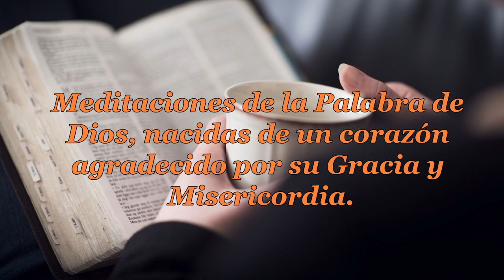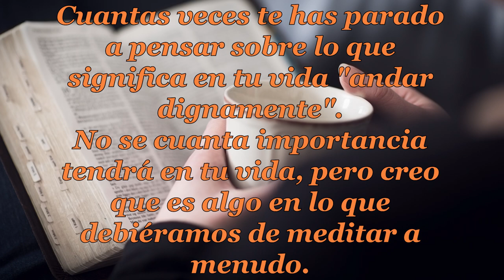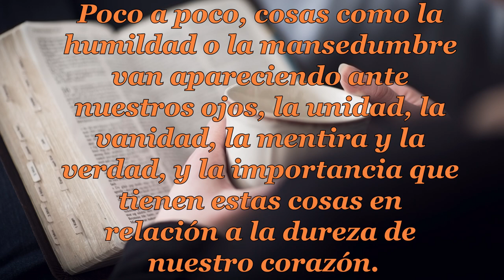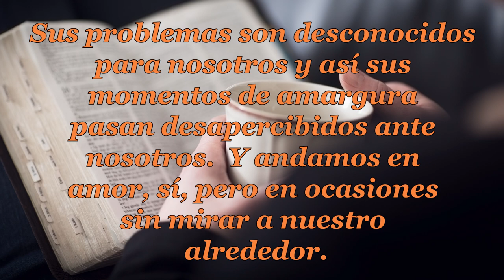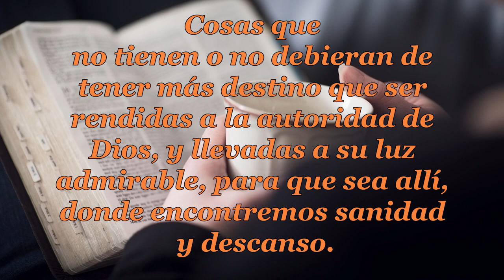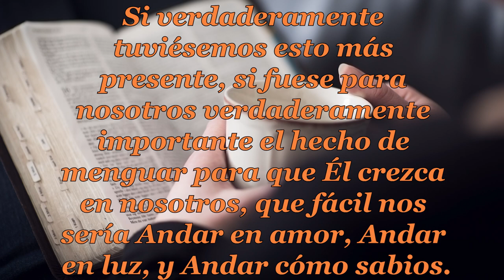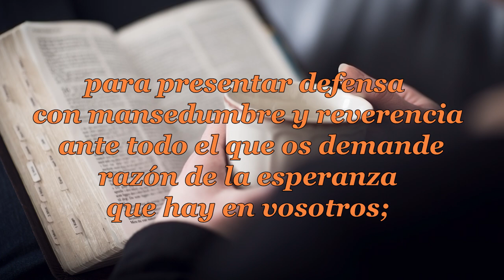057 ANDAD DIGNAMENTE